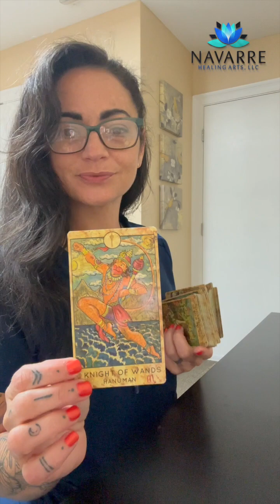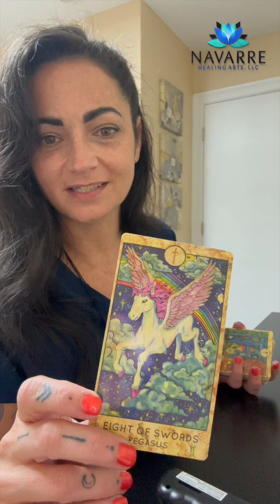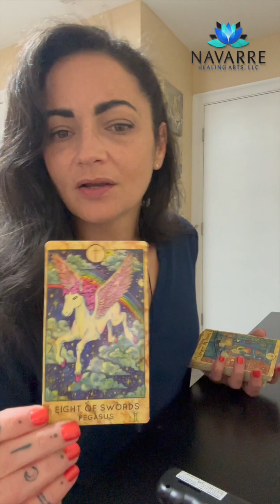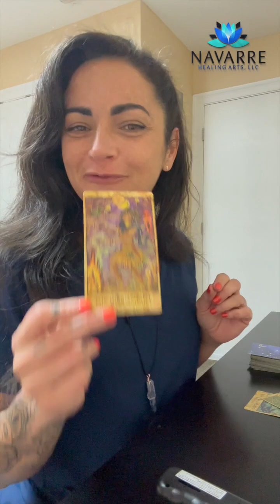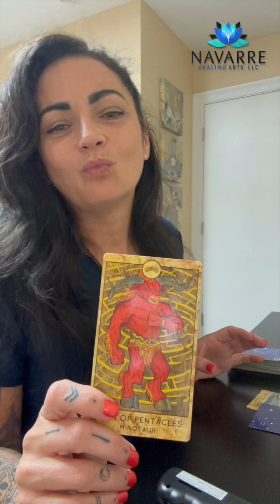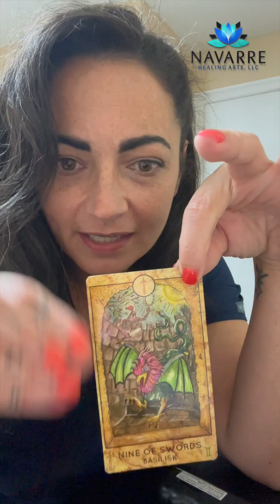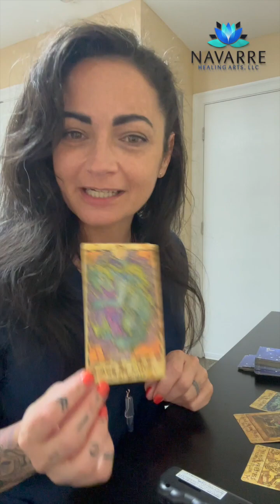Daily Tarot & Oracle Reading: Victory is Within Reach! | Spiritual Talk With Norma Kea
🌟✨ Spiritual Talk: Victory is Within Reach! 🏆🔮

Join us for the next enlightening Spiritual Talk and Tarot Card reading with Norma Kea. The message is clear - victory is closer than you think! 🌠✨

Sometimes, all it takes is a shift in perspective and the right guidance to help you achieve that long-awaited success. Find insights, empowerment, and the path to victory at Navarre Healing Arts in Navarre, Florida. 🌟🙌